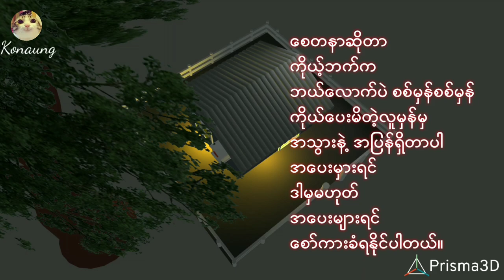စေတနာဆိုတာ အပေးများရင်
❤ မိမိတို့ရဲ့ကဗျာလေးတွေကိုလည်း ပေးပို့နိုင်ပါတယ်။

Poem channel